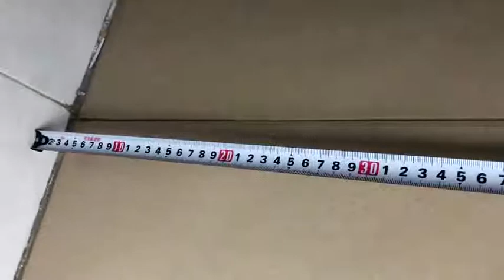2 in 1 Laser Rangefinder Digital Tape Measure High Precision Infrared Laser Distance Meter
Features:
- It combines a 5m tape measure for easier use and easy measurement at close and near distances
- High precision: infrared ranging is accurate to 0.001 without higher precision and more accurate measurement
- With backlight display. See the measurement data more clearly

Specifications:
Battery: built-in rechargeable lithium-ion battery
Laser measurement range: 0 - 30m / 0 - 40m
Tape measure length: 5m
Tape measure accuracy: + / - 0.3mm